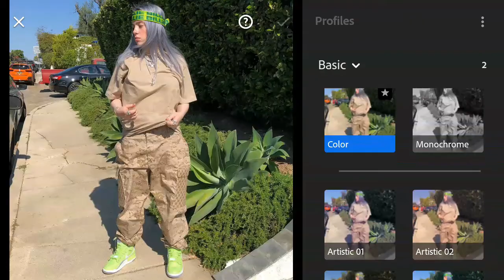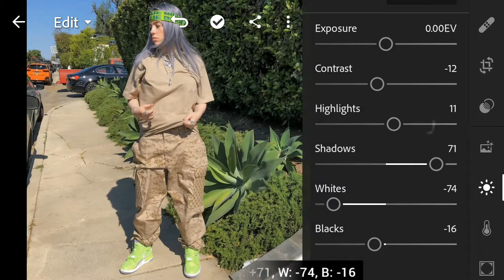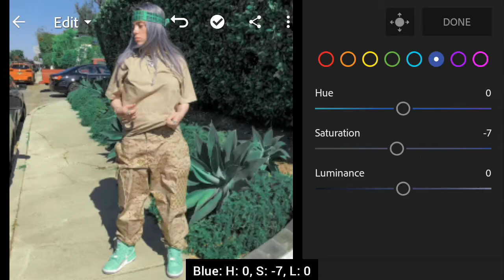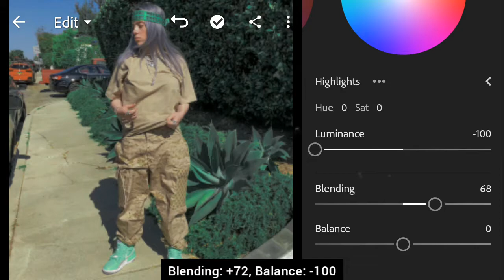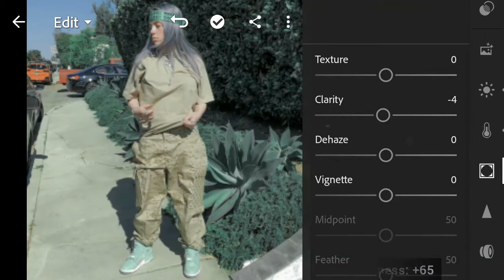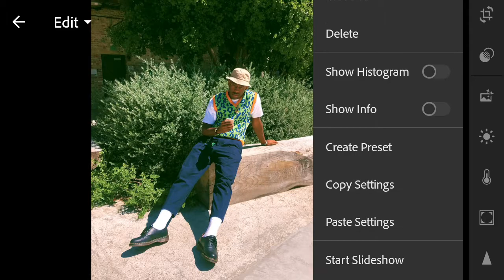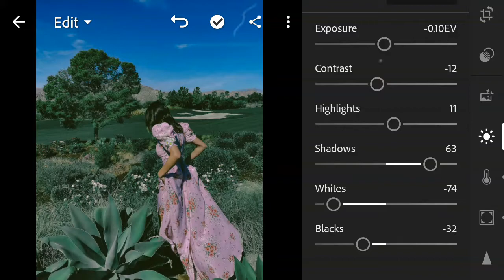Edit Tory Lanez 1980s Vintage look + Free Preset | Film Lightroom Presets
In this video I'm going to show you how to create Tory Lanez grainy vintage film look (1980s) in free Lightroom Mobile App. The photographer Josh Farias has created that look with a film 📸, you don't need to buy a camera for this one 😅 just watch the tutorial you will get it.

• Watch the tutorial on the YouTube app.
• The zip file is encrypted with a Password.
• The Password will appear as a card (i) in the upper right corner. 𝗗𝗢𝗡'𝗧 𝗦𝗞𝗜𝗣 𝗧𝗛𝗘 𝗩𝗜𝗗𝗘𝗢!
• Don't download or watch the video offline, as the card feature only works when played online.
• The Password is split into two parts & will appear separately and randomly.

   For Example:
            Pass (1): AB**
            Pass (2): **12
            Final Password: AB12

• Carefully check Pass (1) in the video; it will be in upper-case letters 𝗢𝗡𝗟𝗬.

𝗡𝗢 𝗣𝗔𝗦𝗦𝗪𝗢𝗥𝗗: Get free Lightroom Presets now on my Telegram channel!

Download a file archiver app from the Play Store or App Store to unzip the files.